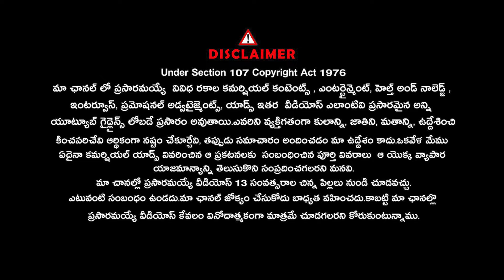Venu Swamy Wife Veena Srivani Full Interview |@Signature Studios